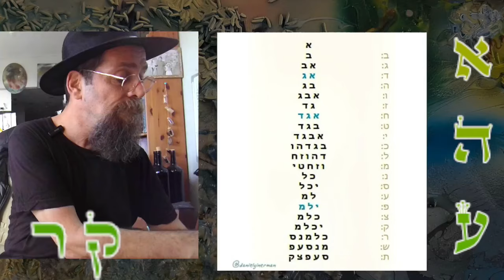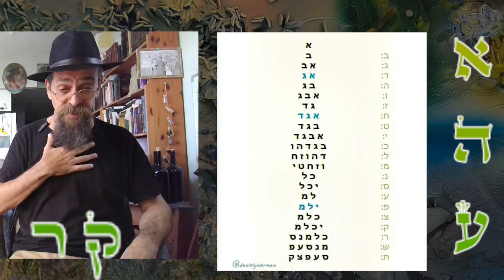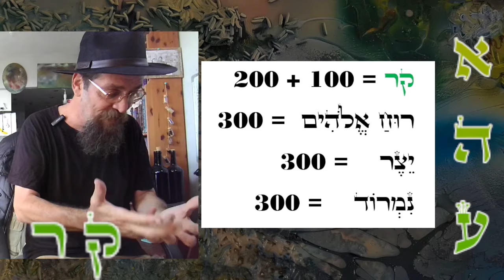Hebreo: ASÍ LA TORAH CORRE EL PROGRAMA DE TODO: Letras, portales, cadenas de sentido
Tres raíces hebreas, קרא קרה קרע, despliegan un mar de sentido que empieza en el aprendizaje teórico de sabiduría y culmina en la experiencia subjetiva completa y perfecta del Uno. A su paso, nos revelan caminos y sendas que el pensamiento analógico habilita cuando te internas en lo hondo de la lengua en que todo es, en la sabiduría de la que toda la Cabalah abreva. Veamos cómo leer resulta resonar y dar nombre y convocar, hasta llegar al límite que la sabiduría humana soporta, advertirnos infinitamente vulnerables y llorar brevemente con Kohelet, para entonces por fin entender felizmente de qué iba todo ésto.

Tu consagración de mi próximo libro atraerá sobre tí bendición y me ayudará a completarlo con el más sereno esmero